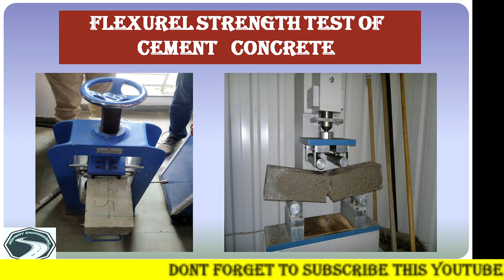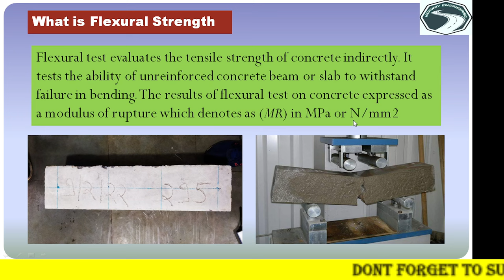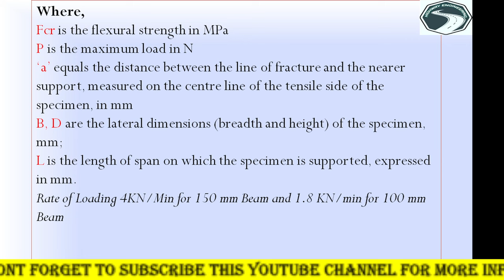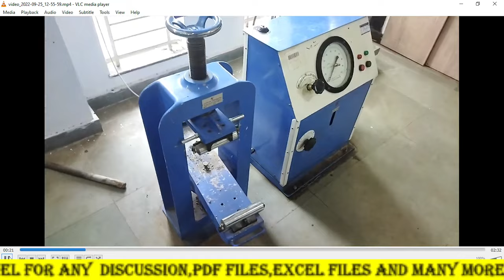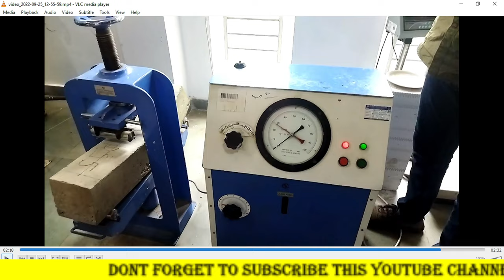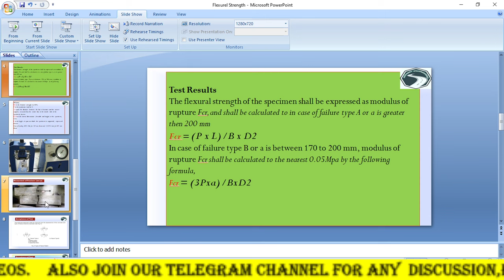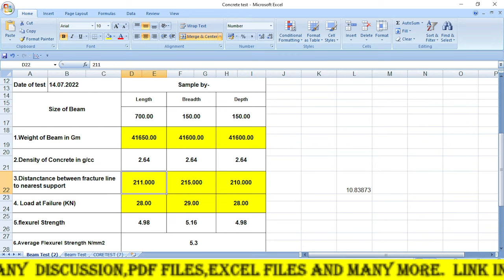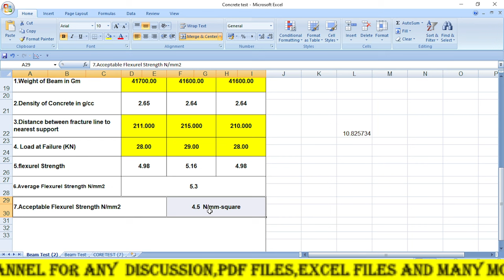Flexural Strength Test of Cement Concrete | Concrete Beam Test | clear Concept with Lab Practical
Flexural strength of Concrete, also known as Modulus of rupture, is an indirect measure of the tensile strength of unreinforced concrete. Modulus of rupture can also be defined as the measure of the extreme fibre stresses when a member is subjected to bending. Apart from external loading, tensile stresses can also be caused by warping, corrosion of steel, drying shrinkage and temperature gradient.

If You Want to Support Us Kindly be a Member via Join Button

About

Hi.. friends welcome to our YouTube_channel_Highway_Engineering . At this Platform you are watching many informative videos of Highway_Construction and Civil_Engineering also get information of Construction_Quality_Control and Laboratory_test, Civil_Engineering_Site_Visit_and_inspection , Jobs Interview Prepairation and Others information.

Also Join Us on Telegram and Get many important_Information_Pdfs_Excel_sheet_IRC-_IS_Code_of_Civil_Engineering_and_Highway_Construction and real time discussion with our Highway_Engineers Community. lets join from given link

Hello my All Important Friends. Here i am introduce to Our Highway Construction Quality Assurance and Quality Control training Programs. i had made some important trainings programs so you can join them with your convenience lets take a look about this training.

1.Quality Control and Test of Earthwork-Subgrade Study Materials with videos.

2. quality Control and Test of WMM & GSB Mix Design , Study material , Codes with videos.

3. Quality Control and Test of RCC/PCC/PQC/DLC/ Steel Mix Design , Study material , Codes with videos.

4  Quality Control of DBM/BM/BC/OGPC-Seal Coat / Bituminous Emulsion with Mix Design, Study material, Codes with videos.

5  All in Quality Control in Highway Construction with Excel Sheets, Mix Design, Study material, Is Codes and IRC Codes with videos.